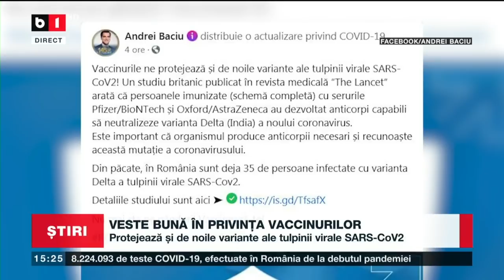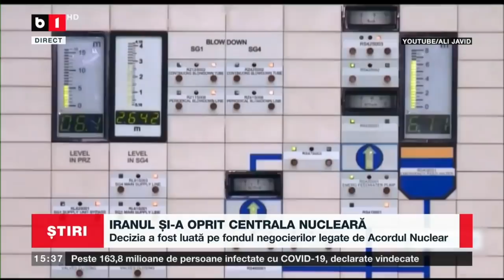STIRI B1 ORA 15.00 DIN 21 IUNIE 2021 9 VESTE BUNA IN PRIVINTA VACCINURILOR